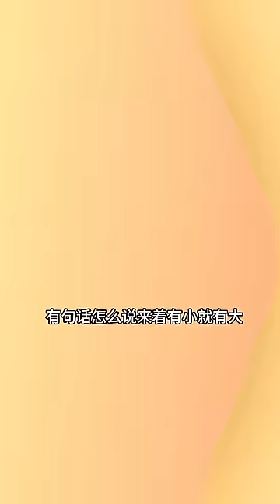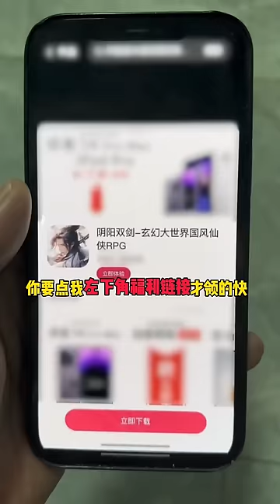1000块一小时钓到了不给钱，钓不到再给老板1000块，这是有多看不起我【女钓友微微】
1000块一小时钓到了不给钱，钓不到再给老板1000块，这是有多看不起我